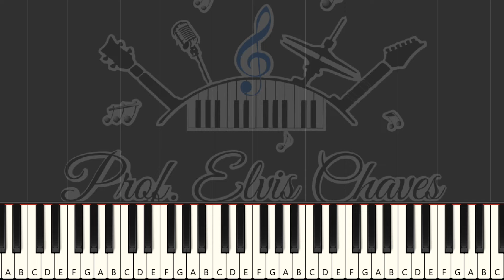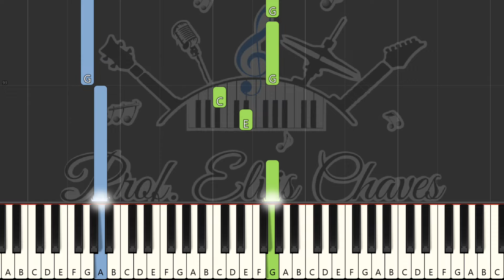🎹 Memory - 231 - Tutorial Teclado Fácil 2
🎶 Adquira essa partitura em formato PDF aqui | Get this score in PDF format

💽 Título da Música | Song Title: Memory - 231

Outras formas de contribuir: | Other ways to contribute:
Contribua com | Contribute with R$5: